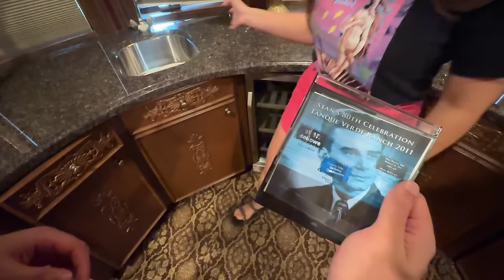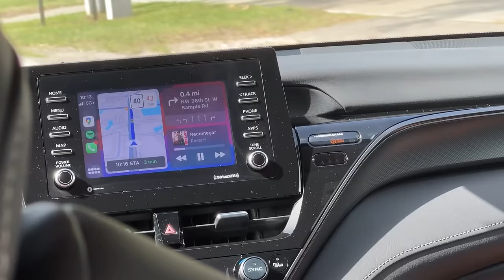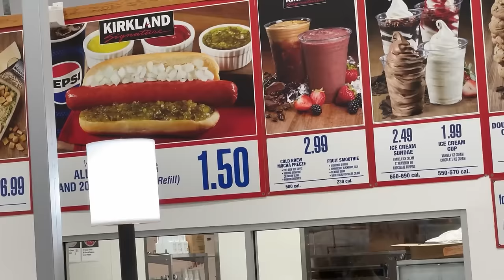ALUGUEI UMA MANSÃO DE $8 MILHÕES DE DÓLARES!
Viajei pros EUA e aluguei uma mansão de 8 MILHÕES DE DÓLARES!